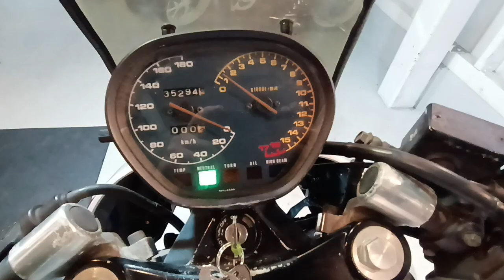GSX250S カタナ 1991年 中古車 バイクショップ名:ビーパワーズ (B-POWER'S)